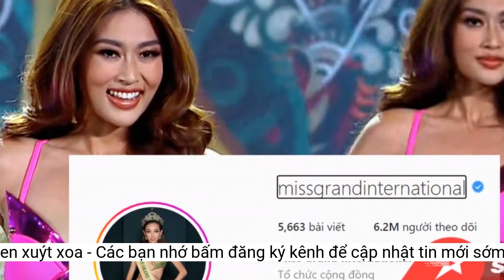Nhan sắc qua 'cam thường' đẹp bất chấp của Hoa hậu Thiên Ân khiến netizen xuýt xoa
Nhan sắc của Đoàn Thiên Ân, đại diện Việt Nam tại Miss Grand International khiến dân tình không khỏi trầm trồ.Không những thế trước khi đăng quang danh hiệu Hoa hậu Hòa bình Việt Nam 2022, Thiên Ân cũng từng làm thêm nhiều nghề, từ bán hàng online cho đến bán mắt kính,...
Thiên Ân có dịp hội ngộ những á hậu sau một tháng chinh chiến tại đấu trường nhan sắc quốc tế.
Dù phải dừng chân từ sớm, song Đoàn Thiên Ân vẫn nhận được sự yêu thương của các fan sắc đẹp nước nhà. Vừa về nước chưa lâu, Đoàn Thiên Ân đã bận rộn với lịch trình.
- "Nhìn Thiên Ân đẹp xuất sắc luôn đó".
- "Thiên An xinh đẹp quá, chấp luôn camera thường luôn".
Đáng chú ý tại sự kiện, Đoàn Thiên Ân đã có dịp hội ngộ Á hậu Quỳnh Châu, Tuyết Như, Minh Thư, Mai Ngô,... những cái tên của top 5 Miss Grand Vietnam 2022.
- "Tội Thiên Ân, vừa về nước đã phải tất bật chạy show rồi, nhưng nhan sắc vẫn 10 điểm nhe".
Mới đây xuất hiện trong một sự kiện, Đoàn Thiên Ân đã chiếm trọn spotlight nhờ nhan sắc xinh đẹp của mình. Theo đó dù qua camera thường, thế nhưng Thiên Ân vẫn tỏa sáng, thu hút sự quan tâm của những người có mặt tại sự kiện.
Mới đây đêm chung kết Miss Grand International 2022 đã chính thức khép lại tại Indonesia. Dù được đánh giá cao, song Đoàn Thiên Ân - đại diện Việt Nam tại đấu trường nhan sắc năm nay lại không thể đi sâu và dừng chân ở top 20.
Đoàn Thiên Ân - đại diện Việt Nam tại đấu trường Miss Grand International.
Một số dân mạng đã để lại bình luận bên dưới những hình ảnh của Thiên Ân cùng dàn người đẹp.
Được biết để có được thành công như hiện tại, Thiên Ân đã trải qua tuổi thơ cơ cực, đặc biệt là cuộc sống khó khăn khi thiếu vắng tình yêu thương của mẹ. Năm 11 tuổi, mẹ của Đoàn Thiên Ân đã qua đời vì bị bệnh ung thư, hoàn cảnh gia đình khó khăn. Cô đã phải cố gắng vừa đi học vừa đi làm để kiếm tiền chăm lo cho việc học của mình.
Nhan sắc đẹp bất chấp của Thiên Ân.